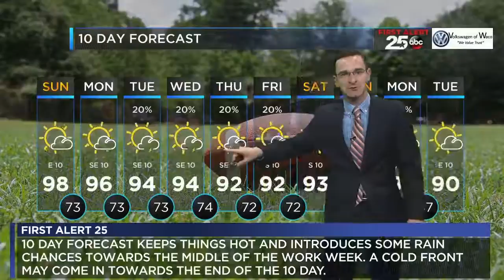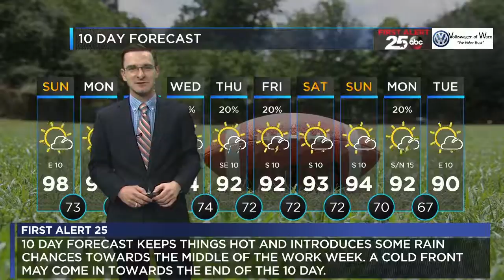First Alert 25 Weather